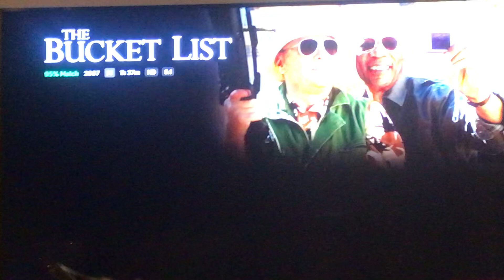The Bucket List Netflix Intro